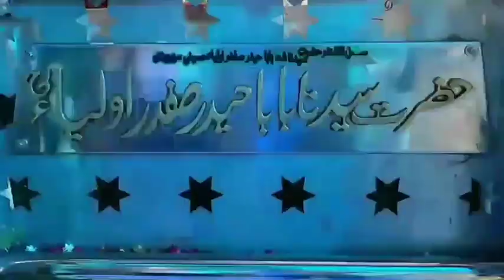mulbagal darhga status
HAZRATH SYEDENA BABA HYDER-E-SAFDER QALANDER HUSSAINI SAHERVIRDI RA. MULBAGAL